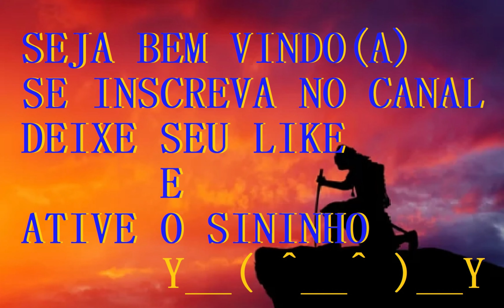TITANFALL 2 - Coletando a ultima bateria e se conectando com o BT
Continuando a jornada nesse jogo top.
Coletando a ultima bateria e se conectando com o BT ; e essa e' a ultima parte. espero que gostem!!
↓↓↓↓↓↓　Observações　↓↓↓↓↓↓
O jogo ja saiu da promoção , mas  vale `a pena adquirir!
Na epoca falavam que se rodasse TitanFall , rodaria tudo...ou seja por ai vc ve o nivel dos graficos desde  aquela epoca!!